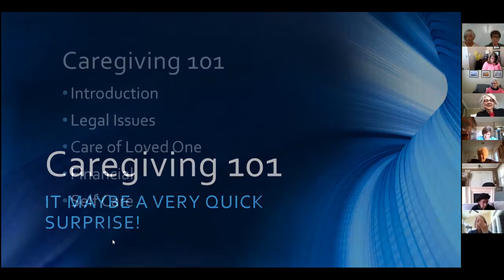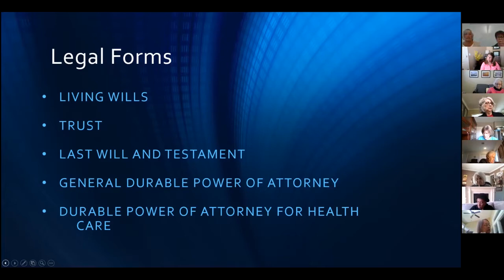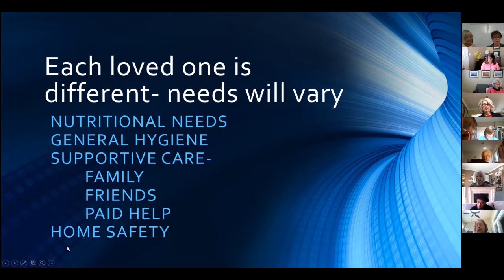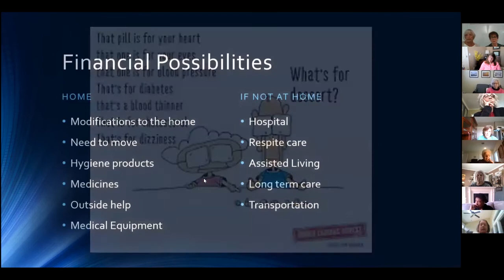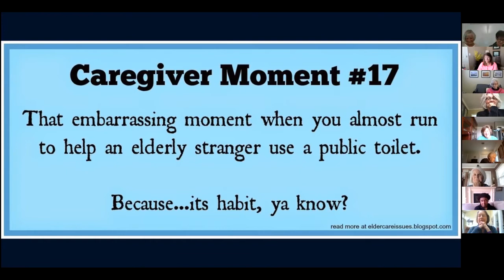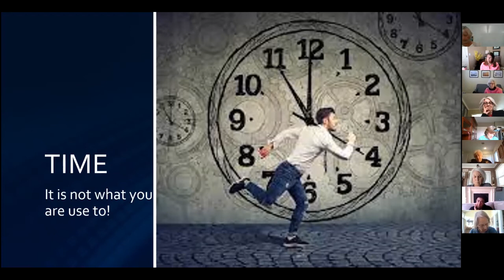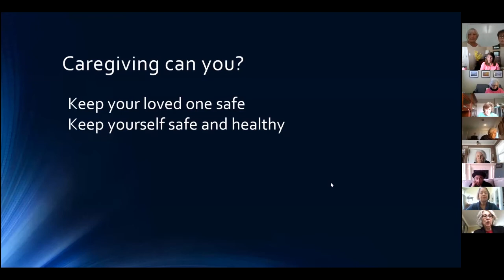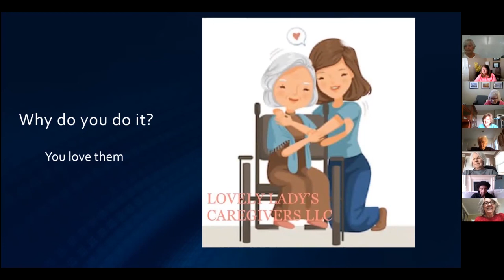"Caregiving 101" presented by Lindy Robinson & Joan Lafferty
On Tuesday, March 30, 2021, Lindy Robinson and Joan McCrillis-Lafferty presented this session on Caregiving 101. The session covered a wide range of topics for those who find themselves now or in the future caring for a loved one.